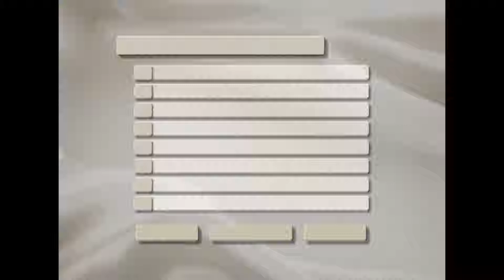White Mountains with the Spandau and Luecken Families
1963
Spandau Family
Luecken Family